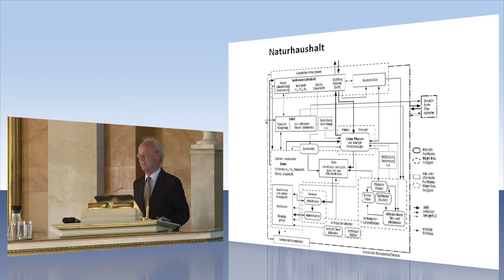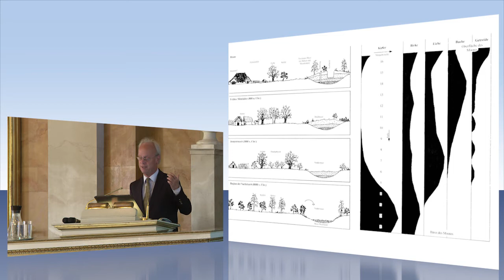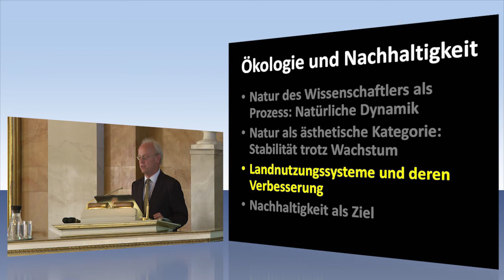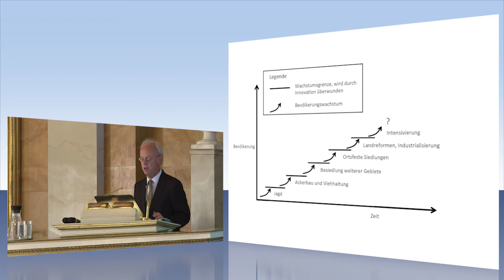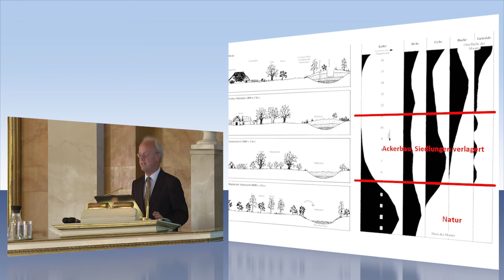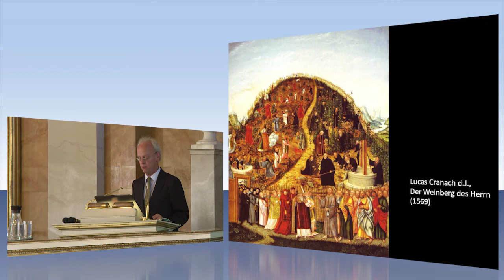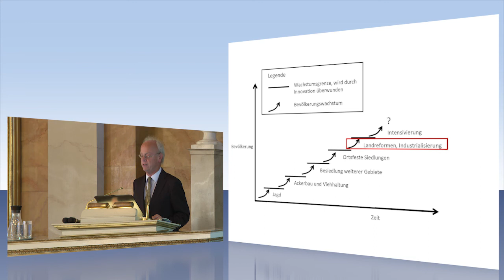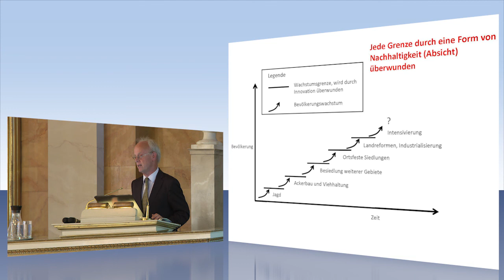Ökologie und Nachhaltigkeit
Prof. Dr. Hansjörg Küster, Hannover: "Ökologie und Nachhaltigkeit". Vortrag im Rahmen der öffentlichen Ringvorlesung "Nachhaltigkeit als Argument" an der Universität Göttingen, gehalten am 26. Juni 2018 in der Aula am Wilhelmsplatz.

Die Vortragenden der Göttinger Ringvorlesung werfen einen kritischen Blick auf die Existenz und Entwicklung von Denkmustern über „Nachhaltigkeit“ in Geschichte und Gegenwart. Als Kern von „Nachhaltigkeit“, wie er in Diskursen und Praktiken erscheint, werden die Widerstandsfähigkeit gegen veränderte Umweltbedingungen sowie die sparsame und effektive Nutzung von Ressourcen angesehen. Doch es zeigt sich auch, dass „Nachhaltigkeit“ in allen Epochen als Argument für die Durchsetzung herrschaftlicher Ziele verwendet wurde.

Wissenschaftlerinnen und Wissenschaftler unter anderem aus den Fächern Geschichte, Deutsche Literatur, Landschaftsökologie oder Biologie greifen die Frage nach den Diskursen um „Nachhaltigkeit“ interdisziplinär in der Ringvorlesung auf. So entsteht ein Panorama der wissenschaftlichen Betrachtung, das geographisch West-, Mittel- und Südeuropa umfasst und zeitlich von der
Antike bis zur Gegenwart reicht.